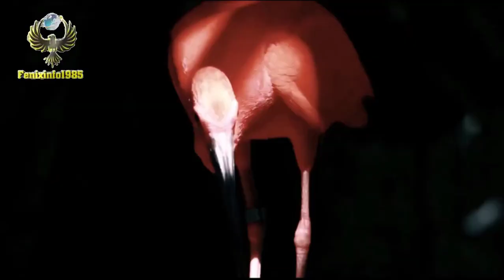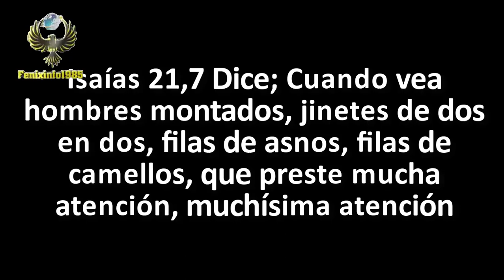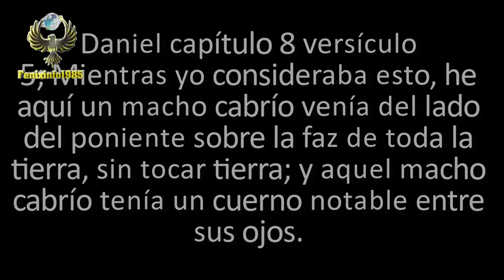Porque los animales Dan vueltas en Circulo ¿Qué dice la Biblia?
porque los animales estan dando vueltas segun la biblia
Algo que el ser humano desconoce, pero que los animales pueden sentir y por eso caminan en circulo días tras días sin parar, sin comer, ni beber. Los animales se mueven en circulo en la tierra, en el agua y en el aire.

Para mas información del porque los Animales están dando vueltas en ciruclo favor visitar el sitio web; Codigosideral.com. Enlace del articulo: Creditos